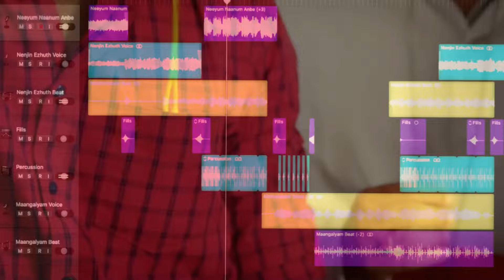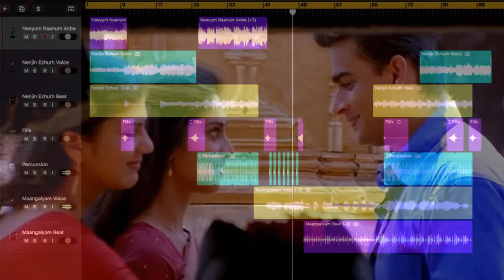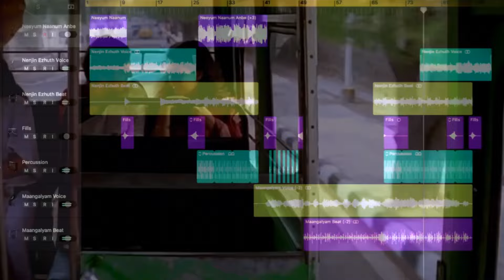Marriage Mashup | Neeyum Naanum Anbe | Nenjin Ezhuth | Maangalyam | AR Rahman | HipHop Thamizha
MOVIES/ALBUM : Imaikka Nodigal X Nenjin Ezhuth X Alaipayuthey
COMPOSERS : HipHop Thamizha X Adarsh Krishnan N  X AR Rahman